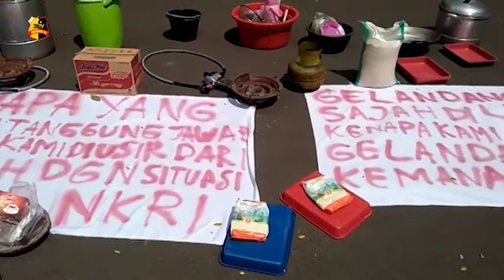WARGA GUSURAN TOL JORR 2 SERBU KANTOR PEMKOT TANGERANG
Massa yang didominasi Ibu ibu dan Anak kecil ini geram, lantaran Walikota Tangerang tak mau menemui mereka. Mereka sempat menerobos pagar pusat pemerintahan Kota Tangerang. Namun sayangnya, upaya mereka tak membuahkan hasil lantaran Walikota tidak mau menemui massa aksi dan pintu masuk ruang Walikota juga dijaga ketat oleh petugas keamanan dan Satpol PP.

Aksi tersebut juga diikuti oleh Ibu ibu lainnya, sebagai bentuk protes atas kekecewaan lantaran tidak ditemui walikota. Salah satu warga Dedi Sutrisno mengatakan, warga kampung baru tidak hanya memberitahukan ingin demo saja melainkan sempat datang ke rumah arief untuk audiensi dan berbicara secara kekeluargaan. Dedi dan Warga Jurumudi menagih janji karena Walikota dan Jajarannya pernah menjanjikan untuk menyelesaikan permasalahan ini melalui mediasi.

Tim Liputan : Nanang dan Hilmi

Melaporkan.